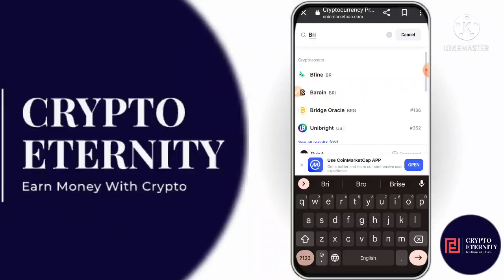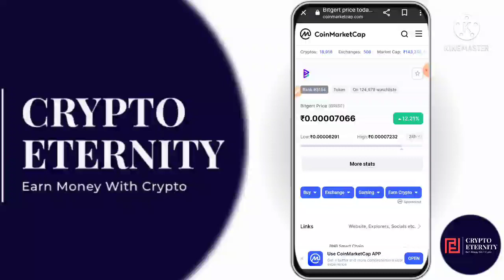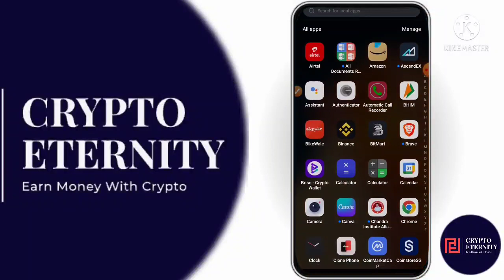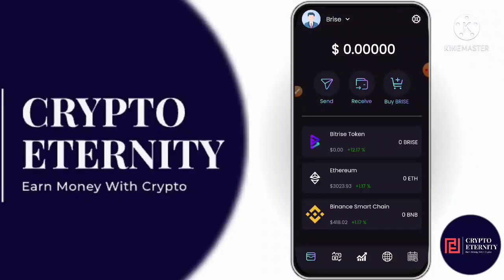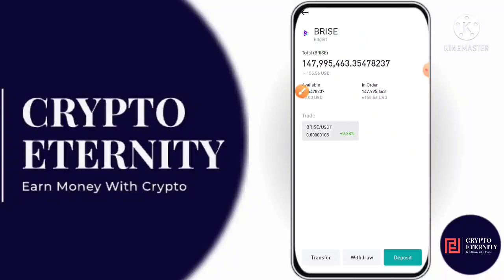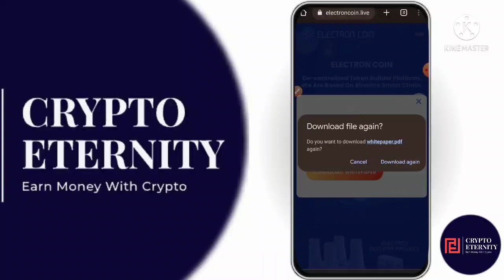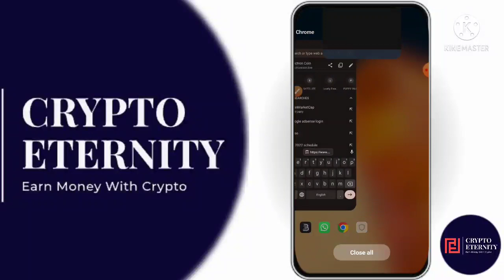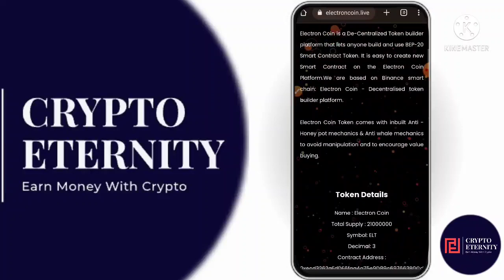🔥BITGERT TOKEN - अब तक का सबसे अधिक PROFIT देने वाला टोकन || BRISE WALLET || BRC20 BLOCKCHAIN 🔥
ELECTRON COIN WEBSITE LINK -